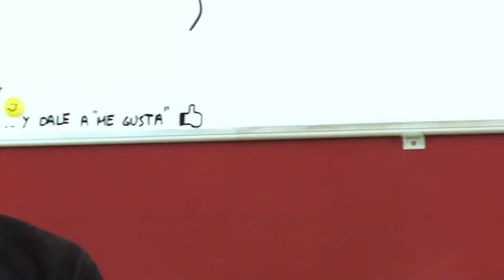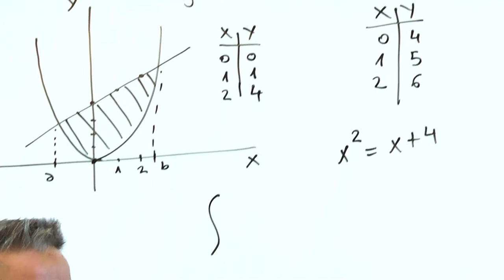Hablamos con... David Calle | ¿Cómo prepararse para el cambio?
Hablamos con David Calle, fundador de la plataforma digital Unicoos, la más importante del mundo en habla hispana, y finalista al Global Teacher Prize, que nos adelanta en esta entevista con Jorge Largo, profesor de la Universidad Isabel I y cofundador de la plataforma MIAC (Maestros Innovadores, Alumnos Competentes) de qué hablará en el evento "Mi experiencia con el cambio" que tendrá lugar el día 7 de Junio en CaixaForum de Madrid.
¡Os esperamos!